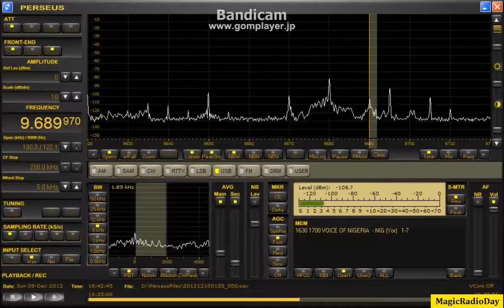9690.00kHz_V ONigeria(Presumed)_2012_Dec10_0141JST